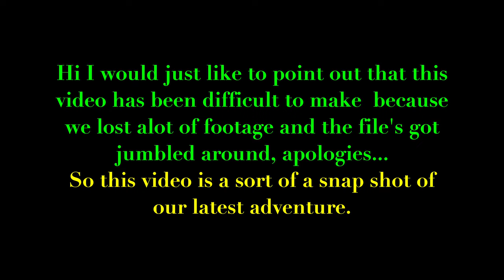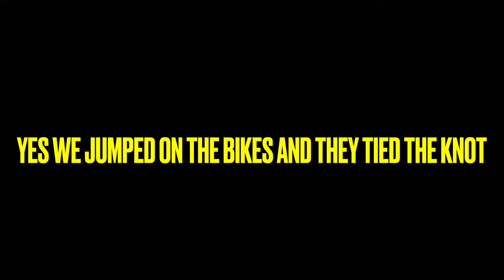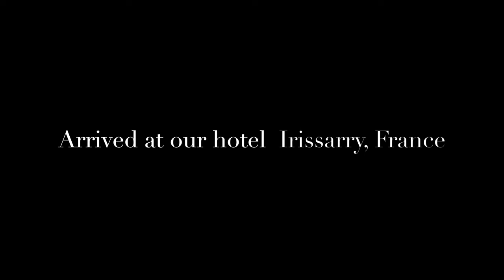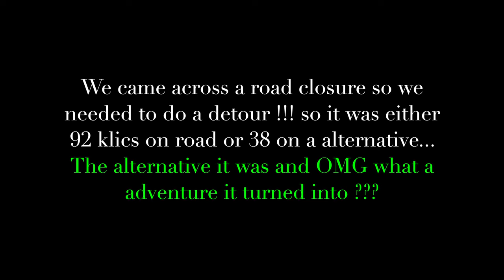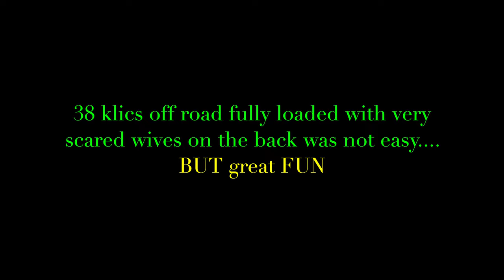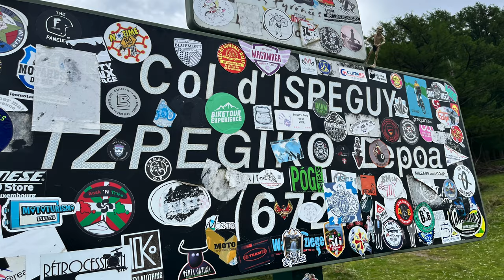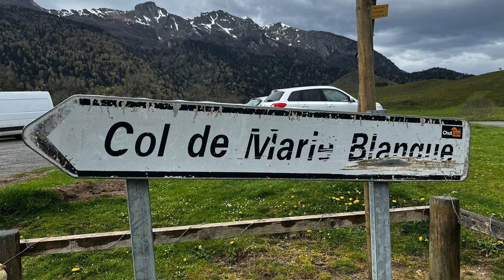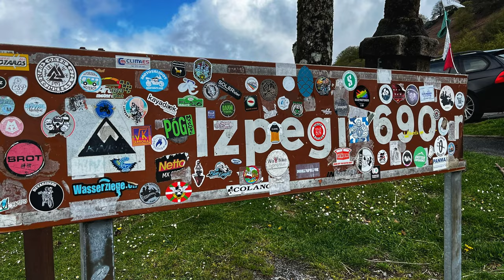2023 Motorcycle tour of the Pyrenees ( Spain & France ) to Andorra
On the this adventure we head over to Spain and up into the Pyrenees zig zagging our way between Spain and France and turning around in Andorra...
This video is a little different to our normal video's we lost alot of footage and audio so I had to make it a snap shot of our adventure.